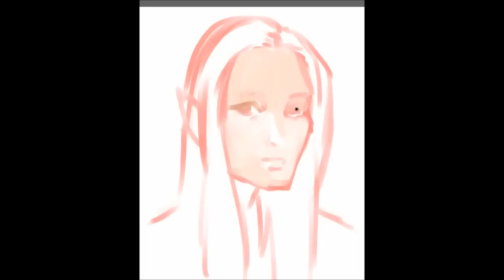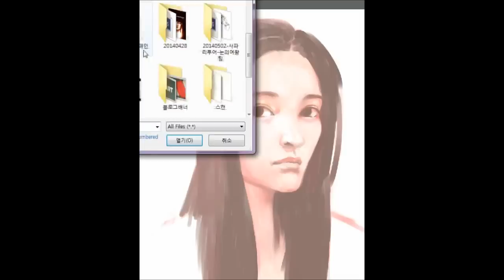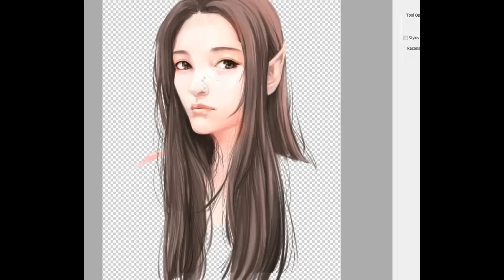X-MEN : Days of Future Past - BLINK (Bingbing Fan) drawing / witchsiki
BLINK (Bingbing Fan)

photoshop cs6 + painter12
sintiq 22hd